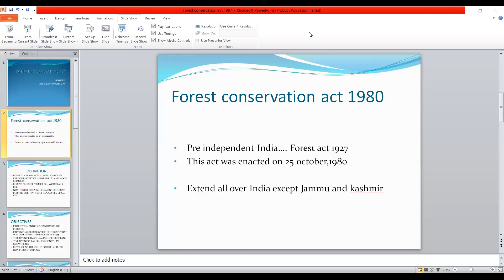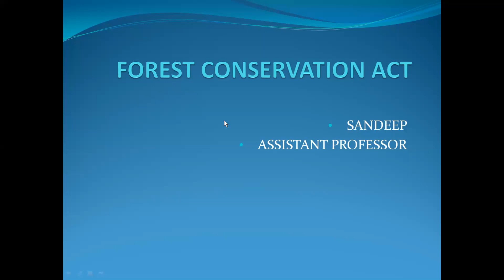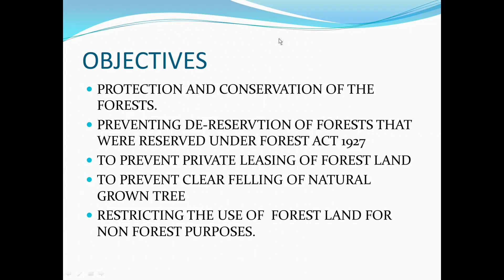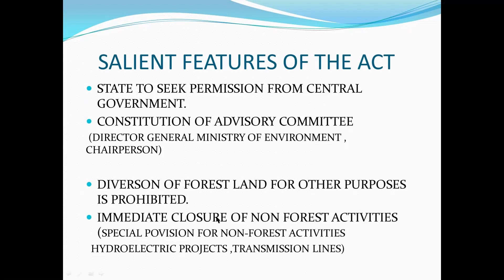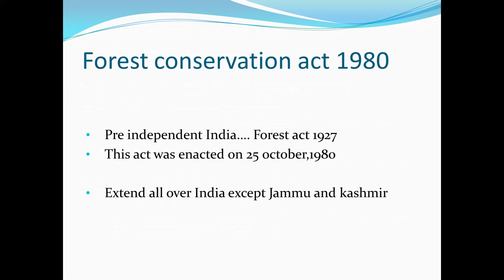FOREST CONSERVATION ACT